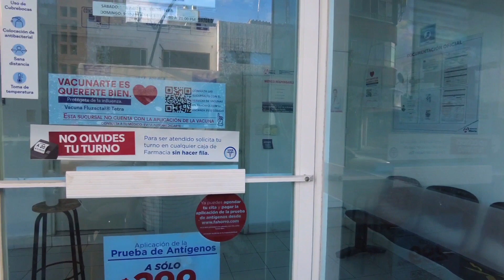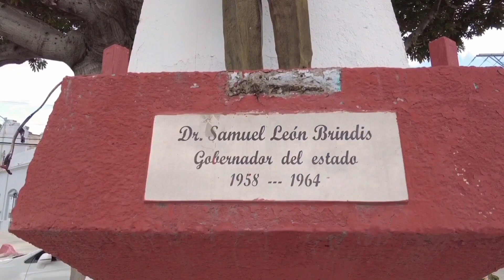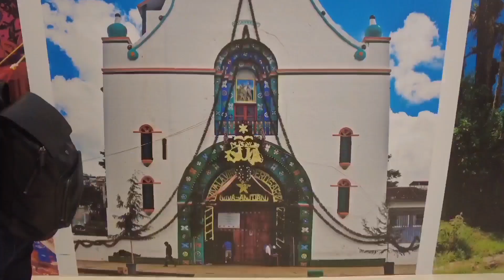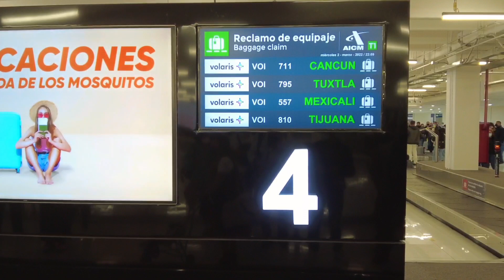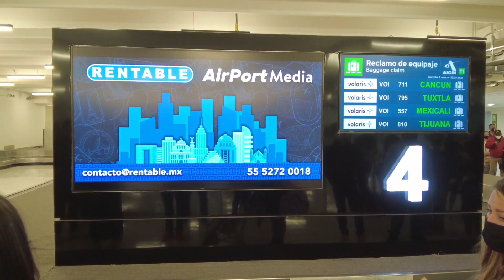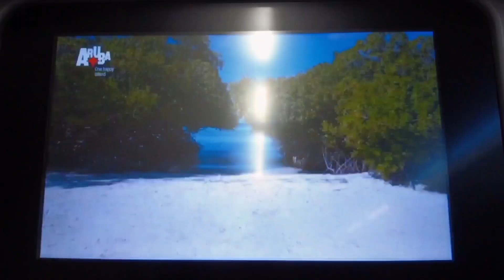‼️PARODIA‼️Zabrakło Im czasu żeby nas odprawić 😃😂🤣‼️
TUXTLA GUTIÉRREZ - PANAMA CITY
Co musisz miec? Koniecznie antygen test 299MXP-1,500MXP lub PCR za jedyne 3,000-3,5000MXP, QR cod, deklaracja zdrowia, a NAJWAZNIEJSZY☝️to BILET Z PANAMY.
Sprawdzanie nawału wymaganych dokumentów uniemożliwia odprawienie wszystkich pasażerów. Lot zamknięty 20 minut przed czasem podanym na bilecie.
Już nie powinno nas nic zdziwić 🤔.
Może jednak zaczną sprzedawać stojące miejsca i będziemy musieli płacić za korzystanie z toalety w samolotach?😃😂🤣
Chyba na dziś dosyć. Szczegóły w materiale filmowym.